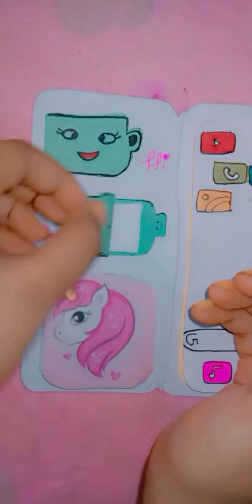DIY I phone notebook || paper craft video